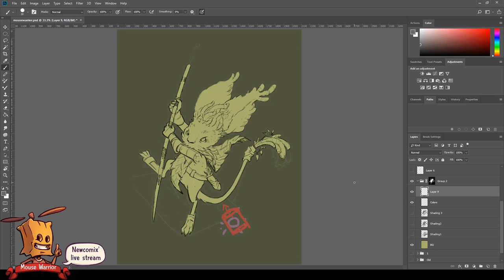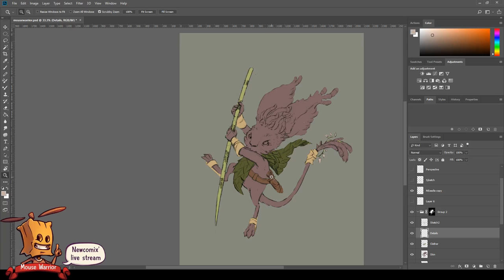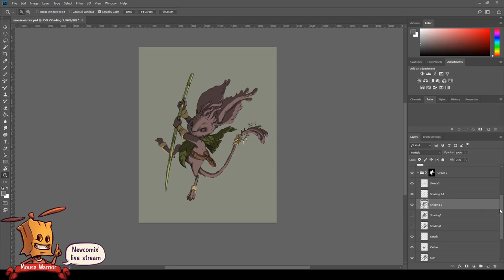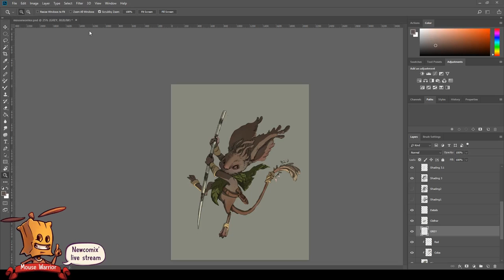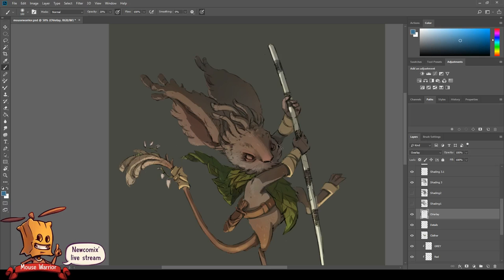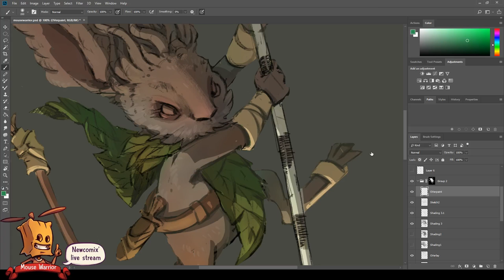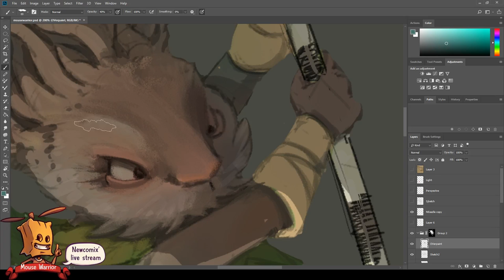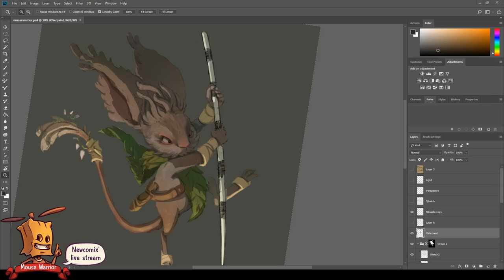Mousewarrior Colouring- Photoshop painting (live)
Mousewarrior paint recorded from a livestream.